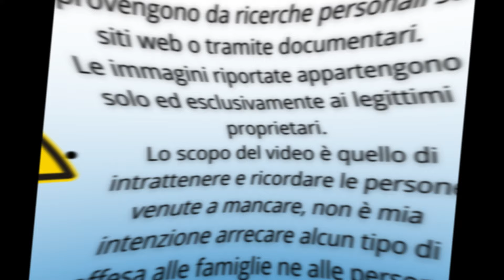SPl∃TAT0 SER¡AL K¡LLƎЯ: Anatoly Onoprienko | IL TERMINATOR UCRAINO | True Crime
ATTENZIONE: ⚠️ Questo canale esplora casi di crimini reali con l'obiettivo di informare e intrattenere, ma alcuni contenuti potrebbero risultare disturbanti o inappropriati per un pubblico sensibile. ⚠️
📚 Le informazioni presentate sono basate su fonti pubbliche.
🙏 Nonostante l'argomento delicato, il mio intento non è mancare di rispetto alle vittime o ai loro familiari, ma semplicemente raccontare i fatti a scopo informativo e di intrattenimento.
🔍 Si consiglia la visione con la dovuta cautela. 🔍
📣 Spero che questa avvertenza chiarisca la natura dei miei video e vi permetta di decidere se proseguire nella visione o meno. Come sempre, il rispetto per tutti è la mia priorità.